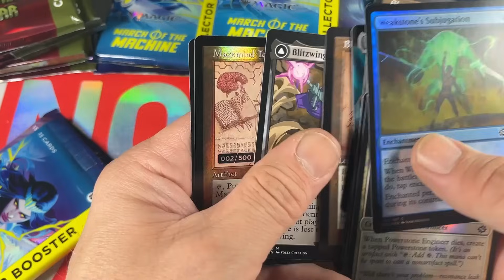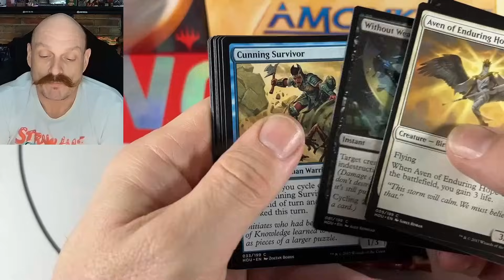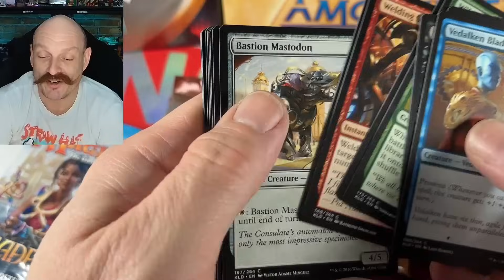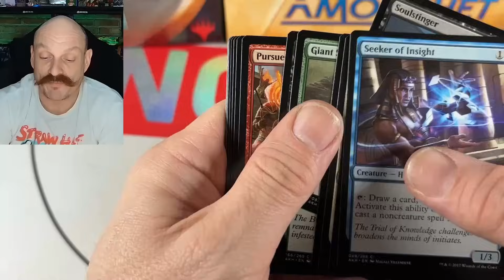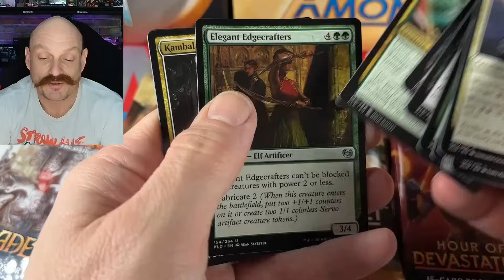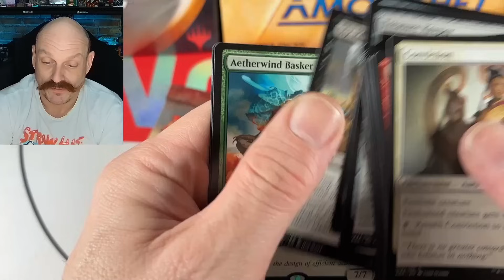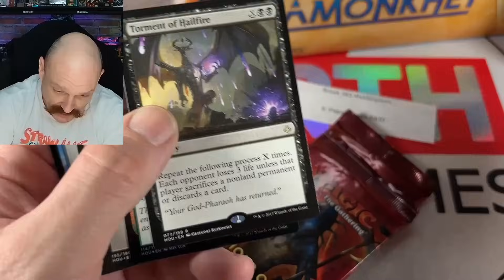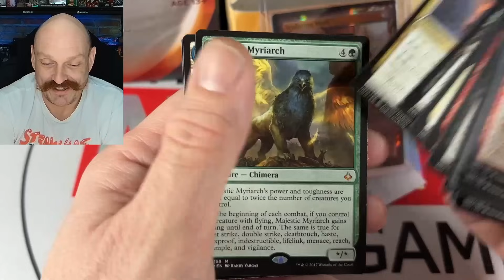MTG Masterpiece Chase! Kaladesh, Aether Revolt, Amonkhet, Hour with Bonus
Opening one of each draft booster box, hunting Masterpiece/Invocation cards! Best hit wins Sculpting Steel masterpiece. Kaladesh, Aether Revolt, Amonkhet and Hour of Devastation pricing in 2024.

Our Mailing Address:
N7A 4C7